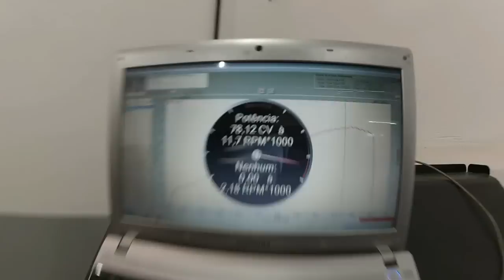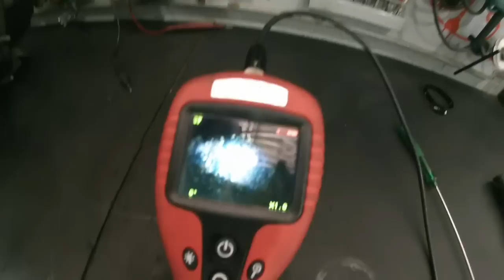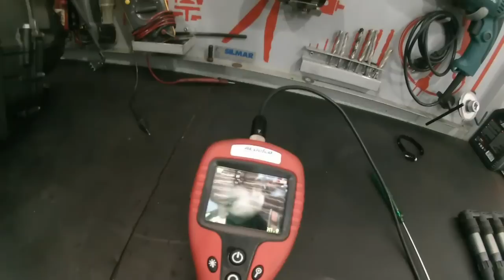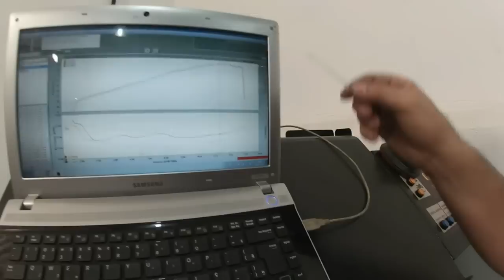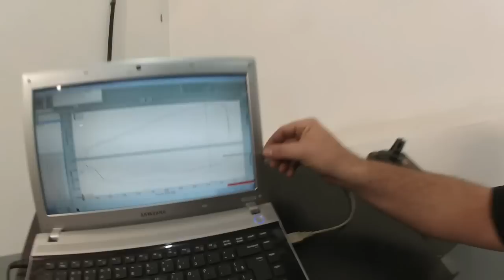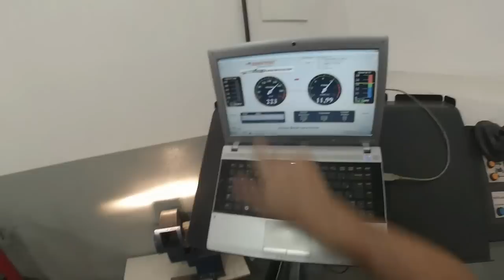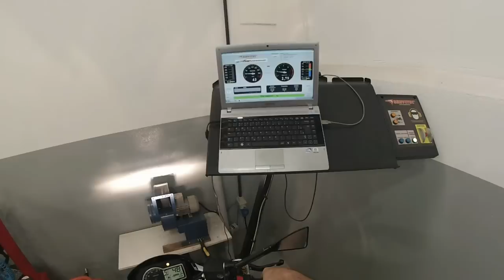PDMP - Abrindo o motor da Z800 e GSR750 no dino.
Iniciando abertura do motor da Z800 com barulhos estranhos. Será que descobrimos o que era?
Suzuki GSR750 original no dino.